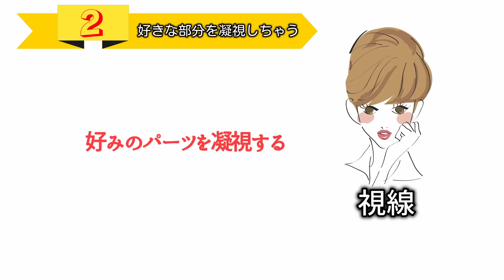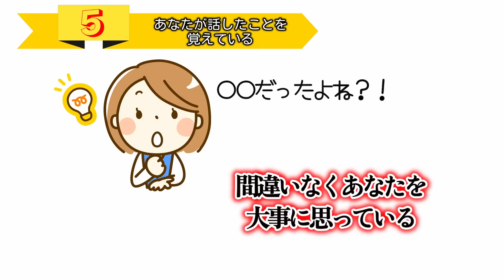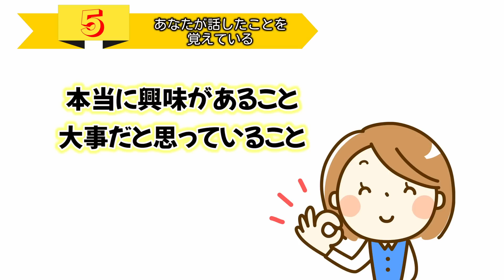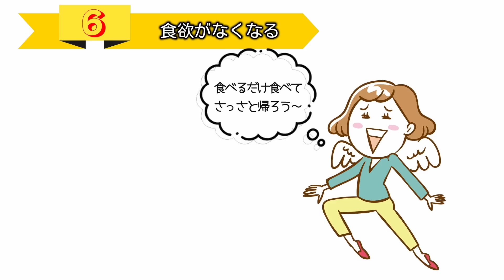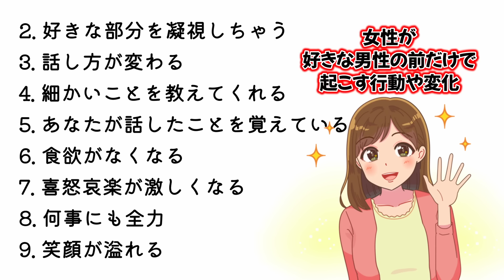好きな男性の前では女はこうなります。10選！【ゆるーりチャンネル】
女性の多くは、好きな人とそうでない人の前で態度を変えると言います。
正確にいうと、変えようと思ってあえて変えている人もいれば、変えたくないのに変わっちゃうという人もいるんですよね。
いずれにしても、こういう変化を通して周りで見ている同じ女性は「あの子、明らかに彼のこと好きなんだね」って気づくことが多いんですけど、男性にはこれがなかなかわからないんですよね。

ほとんどの男性はこの変化に気づけませんが、あなたがそれを把握できるようになれば、完全に周りと差をつけることができるのです。
客観的に女性の気持ちを見極められるようになるし、気になるあの子が自分のことをどう思っているのかを判断しやすくもなります。
みなさん…女心を理解している男性はモテるんです！